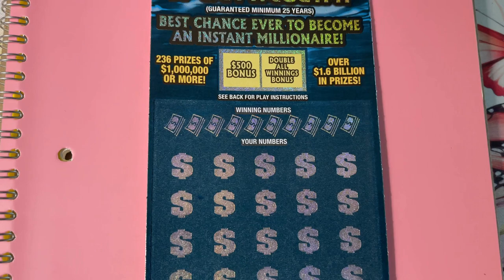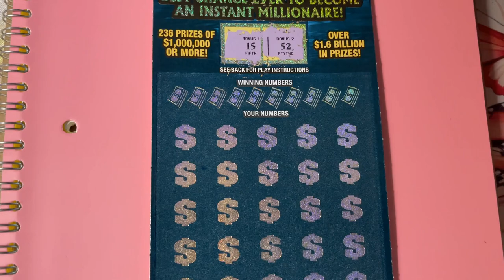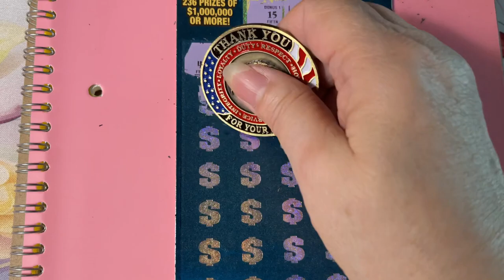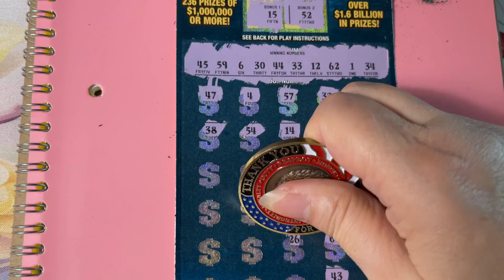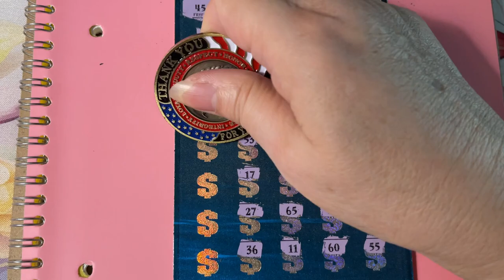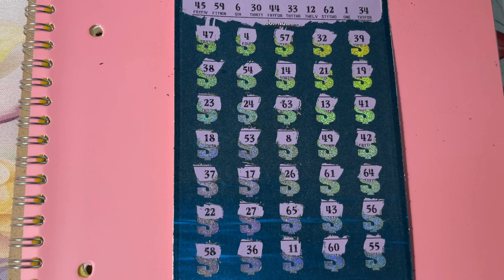A Year For Life Ticket 28